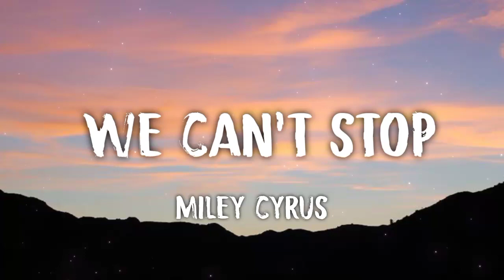Miley Cyrus - We Can't Stop (letra/lyrics)